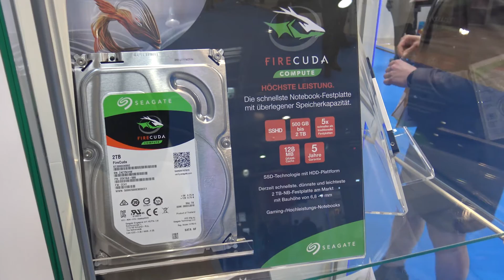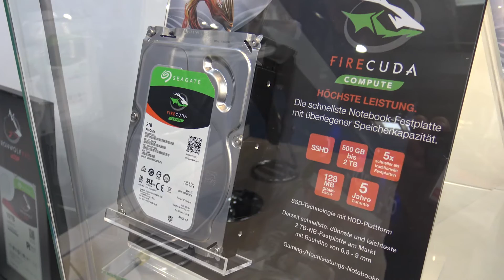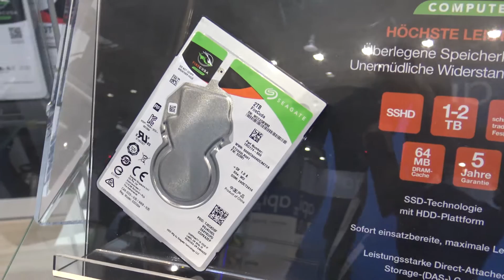CeBIT Fuarı Seagate Firecuda Hibrit Disk İncelemesi | Media Markt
"Media Markt, Ecevit Bıktım ile 2017 CeBIT fuarında Seagate Firecuda hibrit disk ürününü inceledi. Ürünün özelliklerini buradan öğrenebilirsiniz.